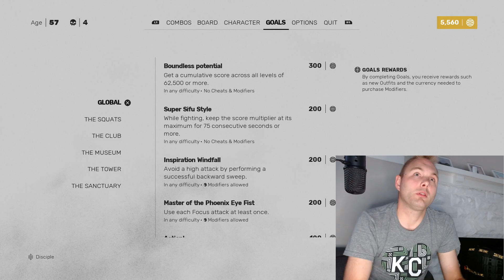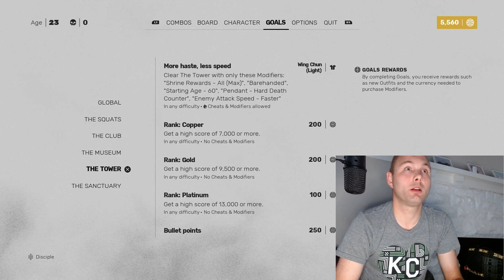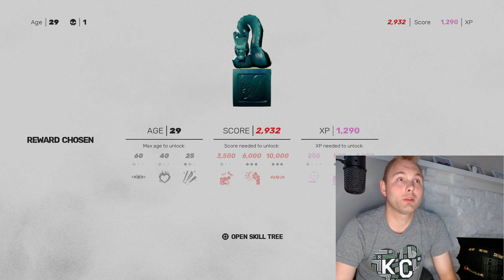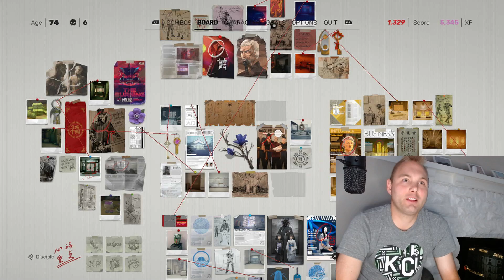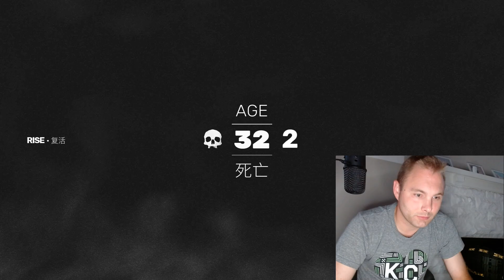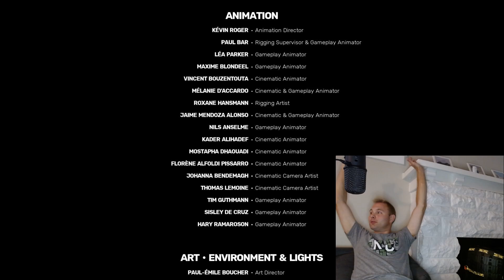Sifu (First Playthrough) Part 13